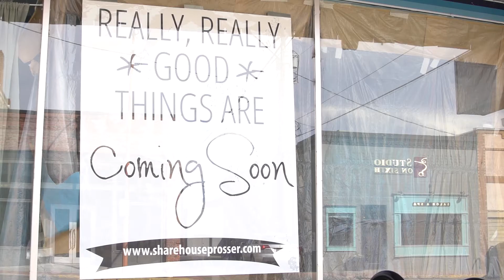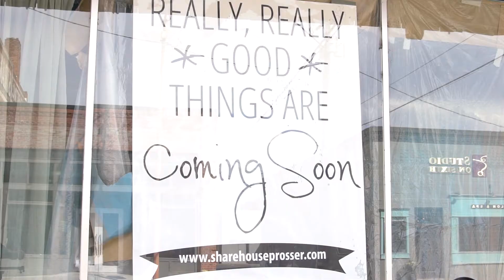Sharehouse Prosser Build Update (2018)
An update in May of 2018 of the now completed Sharehouse Youth Center in downtown Prosser, WA.